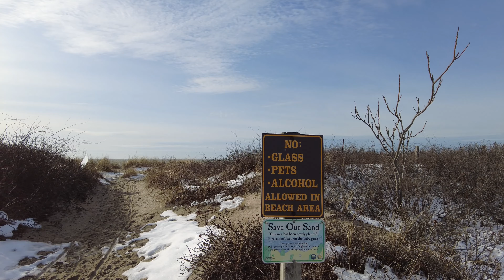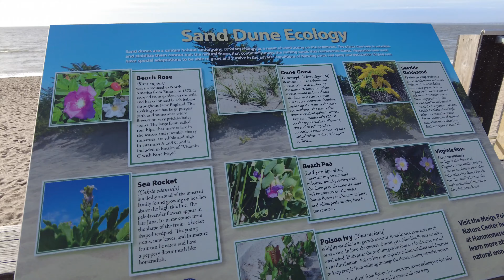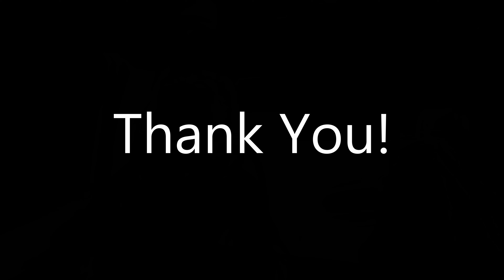A walk on the beach at Hammonasset Beach State Park in Connecticut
A Christmas Eve walk at one of Connecticut's beast state beaches. We cover the beach and boardwalk, have a little fun and provide some basic information.